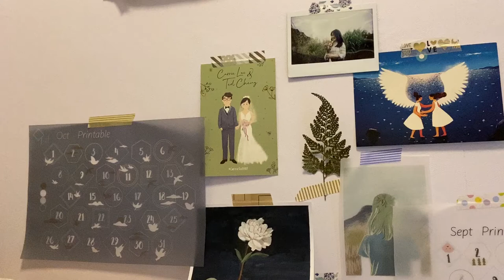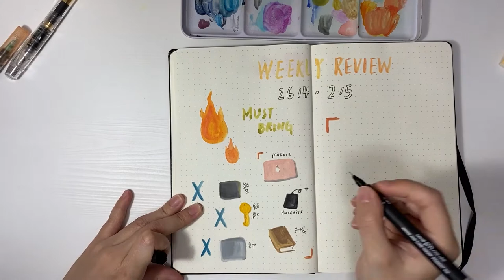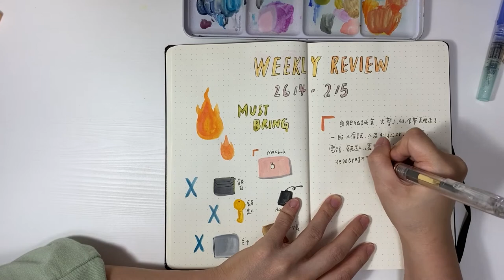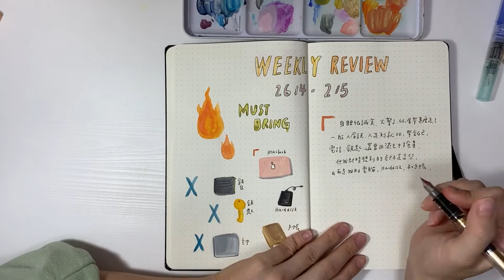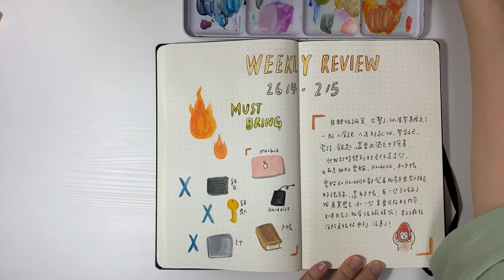Journal with me | Ep1 火燭了！危急關頭竟然是想起這樣？！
*影片內容純粹個人感受分享，不是鼓吹大家遇到危急情況要拿東西，還是自身安全最要緊。

和我分享下你想到最重要的是甚麼吧，還有為甚麼呢，很想知道！